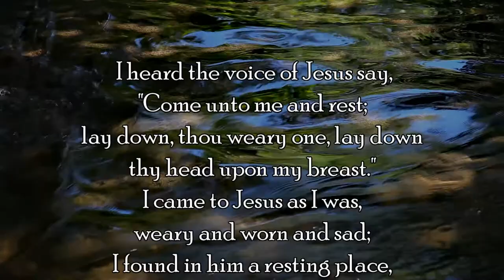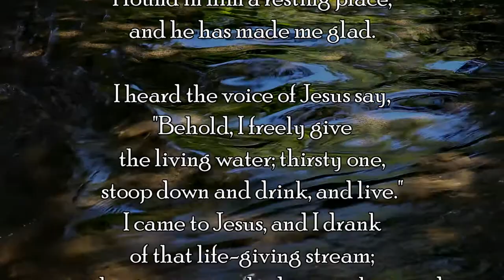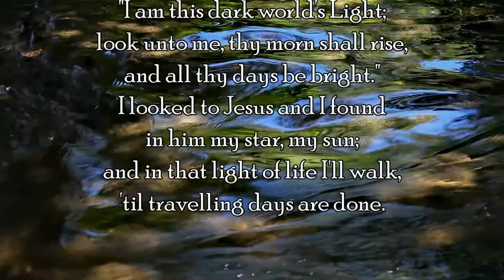I heard the voice of Jesus say (Hymn)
Hymn for the service at North Stoneham and Bassett on Sunday 5th July 2020.

Melody (KINGSFOLD) from English Country Songs  (1893)
Collected by John Alexander Fuller Maitland (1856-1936)
Harmony by Ralph Vaughan Williams (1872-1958)

Sung by the choir of St Michael and All Angels, Bassett

CCLI Licence No. 410163  CCLI streaming licence No. 579611